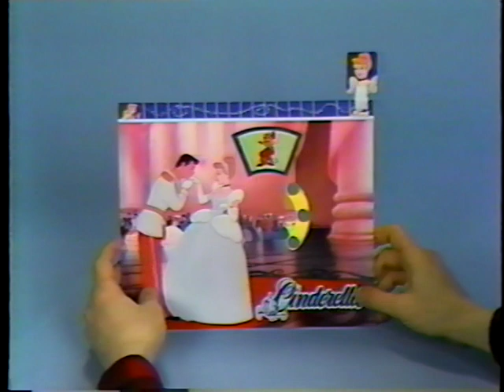Opening to Milton Bradley's Disney Movie Classics VHS board/card game- 1987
At the height of the home video explosion, VHS board games became a common sight. Milton Bradley managed to convince Disney to license out footage from classic animated features and shorts for a pair of VHS board/card games in 1987.

Disney Cartoon Classics featured moments from select Mickey, Donald and Goofy shorts. Disney Movie Classics featured highlights from Cinderella, Pinocchio and Snow White.

On this tape, you'll find the solid red FBI Warning screen (didn't last long as they reverted back to the classic red & white screen), a red All Rights Reserved screen, Milton Bradley's copyright screen and the intro to the game.